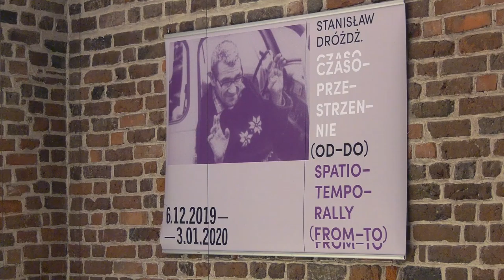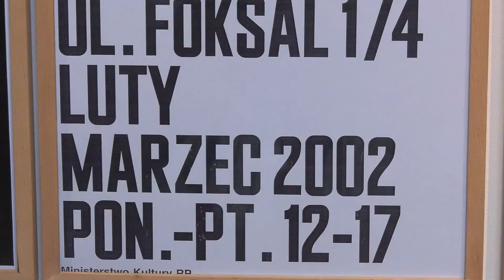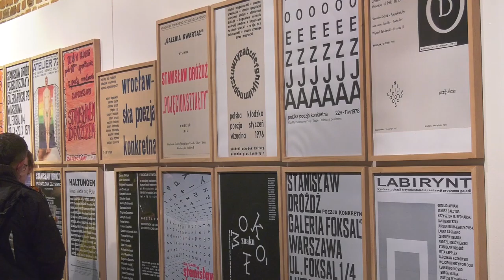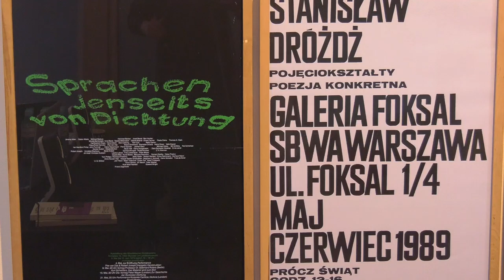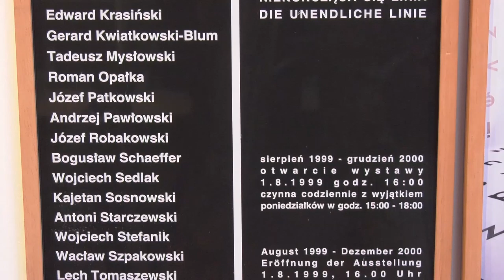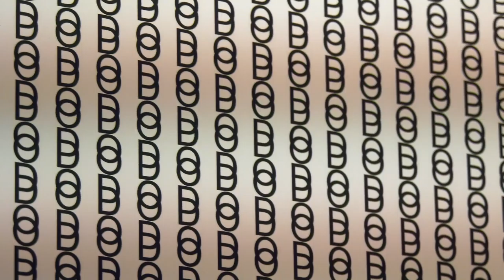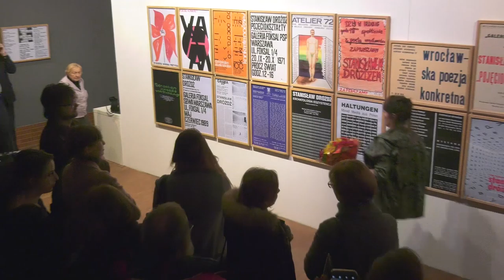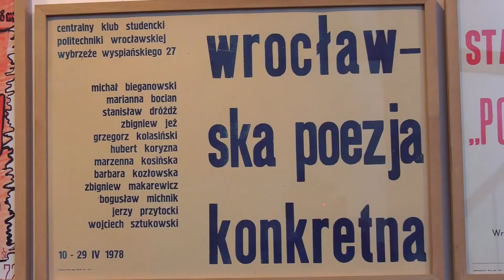Stanisław Dróżdż Czasoprzestrzennie (OD-DO)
Wystawa "Stanisław Dróżdż Czasoprzestrzennie (OD-DO)"
Galeria FOTO-GEN Ośrodka Kultury i Sztuki we Wrocławiu Instytucji Kultury Samorządu Województwa Dolnośląskiego
pl. bpa Nankiera 8, 50-140 Wrocław

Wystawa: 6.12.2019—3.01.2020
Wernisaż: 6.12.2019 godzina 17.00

Kuratorka: Agnieszka Chodysz-Foryś
Współpraca kuratorska: Anna Dróżdż

W 2019 roku przypada 80. rocznica urodzin i 10. rocznica śmierci Stanisława Dróżdża, najwybitniejszego autora polskiej poezji konkretnej – poety, teoretyka, animatora i propagatora ruchu konkretystycznego oraz jednego z najbardziej znaczących artystów polskiej awangardy lat 60. i 70. XX wieku.

W 2009 roku, już po śmierci artysty, Ośrodek Kultury i Sztuki we Wrocławiu wydał pierwszą monograficzną książkę o twórczości Stanisława Dróżdża: początekoniec. Pojęciokształty. Poezja konkretna. Prace z lat 1967–2007 pod redakcją Elżbiety Łubowicz. Książka towarzyszyła wystawie pod tym samym tytułem, którą prezentowaliśmy w latach 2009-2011 w Muzeum Narodowym we Wrocławiu, Centrum Sztuki Współczesnej Zamek Ujazdowski w Warszawie, Galerii Sztuki Współczesnej BWA w Katowicach, Górnośląskim Centrum Kultury w Katowicach, Europejskim Centrum Kultury Hellerau w Dreźnie oraz w Galerii Guardini w Berlinie. Był to pierwszy tak obszerny pokaz twórczości Stanisława Dróżdża – światowej sławy artysty działającego na pograniczu poezji i plastyki, reprezentanta Polski na weneckim Biennale w 2003 roku. Pokazanych zostało ponad 40 dzieł, od pierwszych utworów poezji konkretnej, powstałych w 1967 roku, do prac ostatnich z roku 2007. Wystawa przygotowywana była na 70. urodziny artysty, jednak stała się, niestety, podsumowaniem zamkniętego już dzieła.

Kontynuując to opracowanie i kierując się intencją podkreślenia tegorocznego jubileuszu, skupiliśmy się na dwóch istotnych aspektach twórczości Stanisława Dróżdża: jego działalności animatorskiej oraz zagadnieniu dźwięku w polskiej poezji konkretnej.

Wernisaż wystawy poprzedził panel "Stanisław Dróżdż. Aspekty dźwiękowe polskiej poezji konkretnej i próby jej animacji" z udziałem Daniela Brożka, Małgorzaty Miśniakiewicz, Pawła Sosnowskiego i Tadeusza Sudnika.

Wystawie towarzyszy publikacja z tekstami Marianny Bocian, Daniela Brożka, Małgorzaty Miśniakiewicz i Pawła Sosnowskiego.

Organizator: Ośrodek Kultury i Sztuki we Wrocławiu – Instytucja Kultury Samorządu Województwa Dolnośląskiego

Patronat honorowy: Cezary Przybylski – Marszałek Województwa Dolnośląskiego

Dofinansowano z Budżetu Województwa Dolnośląskiego i ze środków Ministra Kultury i Dziedzictwa Narodowego pochodzących z Funduszu Promocji Kultury